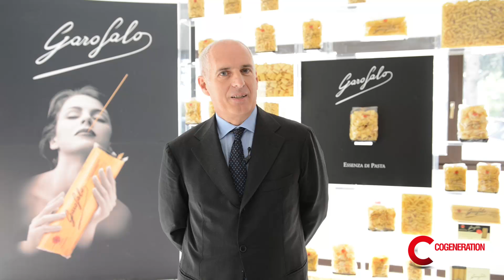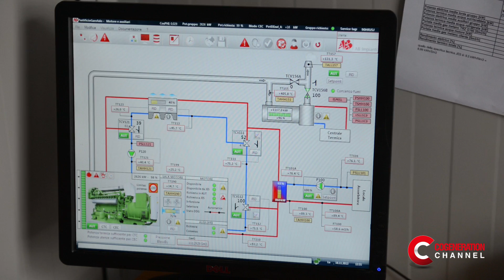Pastificio Garofalo: la trigenerazione per produrre pasta - English Subtitles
Garofalo Pasta Factory: trigeneration in the pasta sector

IT - L'impianto di trigenerazione realizzato presso il pastificio Garofalo di Gragnano (NA)  sviluppa una potenza complessiva di 2.651 kWe. L' energia elettrica e termica prodotte vengono interamente consumate dallo stabilimento. L' ing. Menna sintetizza i principali vantaggi derivati dall' uso dell' energia elettrica, termica e dell' acqua refrigerata prodotte dall' impianto di trigenerazione.

EN - The trigeneration plant built at the Garofalo pasta factory in Gragnano (Naples) generates an overall power of 2,651 kWe. The electrical and thermal energy produced are entirely consumed by the plant. Mr. Menna summarises the main advantages deriving from the use of electrical and heat energy and from the refrigerated water produced by the trigeneration plant.